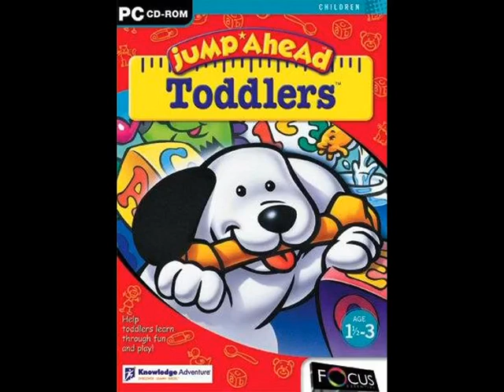Jump Ahead Toddlers: I'm Piggily Wiggily Woo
A British dub of a song from Jump Ahead Toddlers on CD-ROM by Knowledge Adventure.